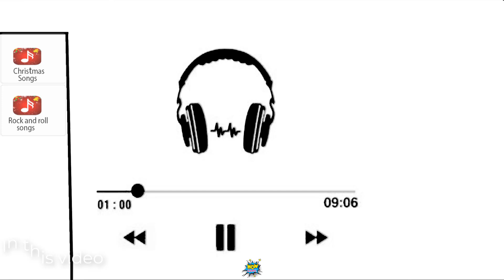Scary Robber Home Clash Version 1.10 New Update Merry Kissmas All endings